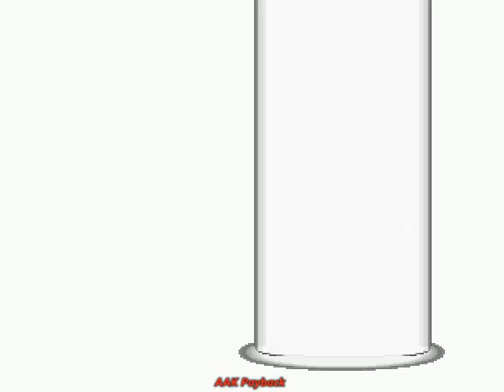[KOF Mugen] Memorial | Power Of Priestess vs Psychic Idol | Chizuru Kagura vs Athena [ 4vs4 ]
Chizuru Team: Mika, Chizuru Kagura, Chizuru Yata & Aida
Athena Team: Athena, Athena XIV, Lady Athena & Asamiya DGF

I aim to bring back those memories with added aggression and state-of-the-art combos to rejoice in our luminous past in those arcade arenas. Keep watching and I hope I can give fighting enthusiasts something to remember and rejoice about.

Check out the popular videos for more entertainment

Fatal Fury vs Art of Fighting

Nuclear Ralf, True K', Terry Definitive, Wild Orochi Yashiro vs Evil Ryu, Violent Ken, Dragon Ryu, Dragon ken